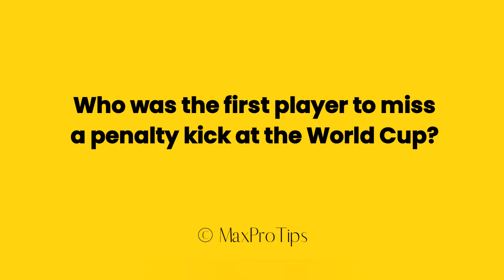Bing Quiz: Who was the first player to miss a penalty kick at the World Cup?